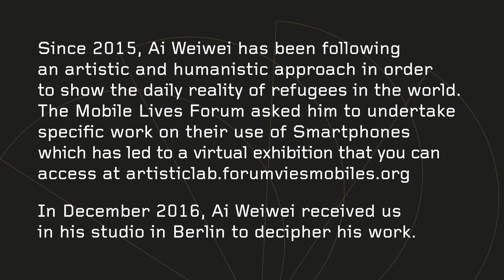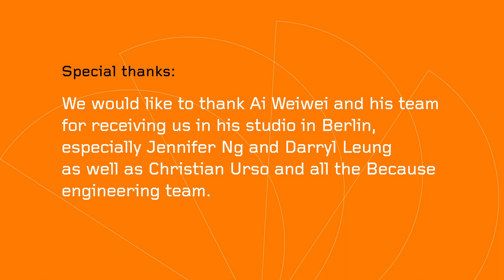Ai Weiwei - Connected Refugees - Genesis of an Artistic and Political Approach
For a few years, the artist Ai Weiwei has made the refugee crisis the focus of his work. For more than a year, the artist, commissioned by the Mobile Lives Forum, studied the way they communicate, orient themselves and move using smartphones, which for many has become their most valuable tool for survival.